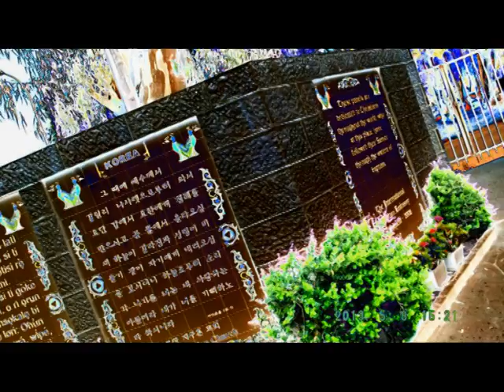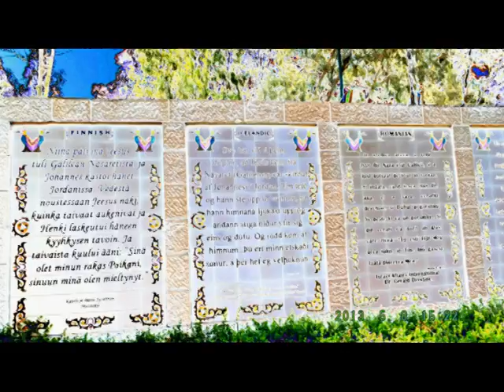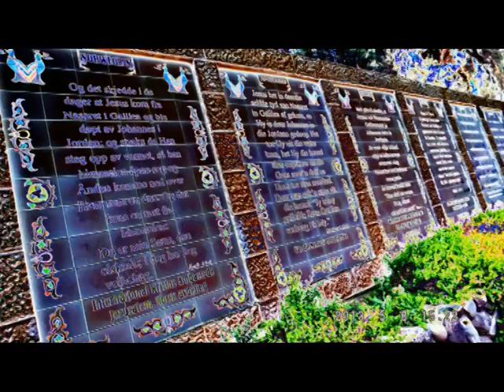JERUSALEM FOTO=KREATIV FOTO=ISUS 1/888=MOUNT ATOS=HILANDAR-SVETI SAVA=ST CATHERINE MONESTRY-MT SINAY